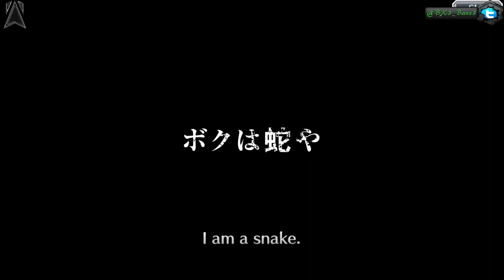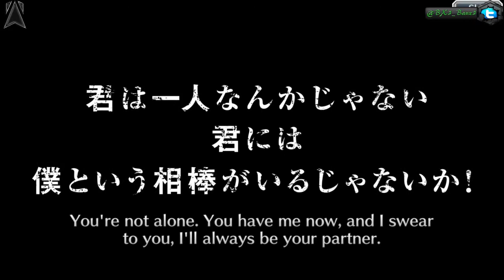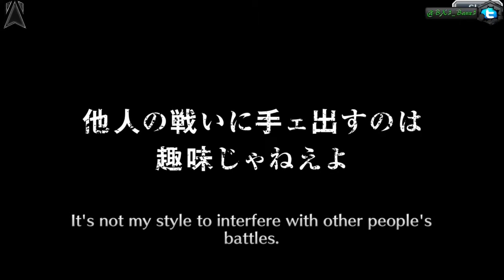Bleach Brave Souls #325 - The Lost Agent Summons: Silverflame | 2 more Multis for Soi Fon and Shinji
Info: Can i get Shinji and Soi Fon aswell? Let´s find out on my last Multis

Also this Gameplay/Playthrough contains no annoying commentary about what I had to do today or that kind of useless nonsense. I also attempt to edit out all deaths or times when I'm lost and don't know what to do (editing is an art that is lost to some people).
Additionally, all titles are labeled respectively with what the video is about - it's none of the "walkthru part 1" and then you wonder where you left off. This is not a show of my skills, and I'm playing the way I feel it.
If you have a problem with that, it's your problem.
This is a full walkthrough for the entire game, featuring all bosses and all cutscenes.
It contains no commentary at all, gameplay only.

About the Game: Bleach Brave Souls is a Free 2 Play Game! You can spend real money if you want to,
but beware of that it is just a game you have no advantages from it! So spend only money to the game if u really want to.

Wanna know which Chars i have?
(be aware of that I have but all chars from every Account in the Album!)

Recording Programm: OBS, Droid4X (Emulator)